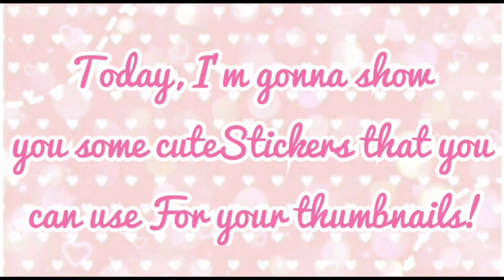❤️Free thumbnail stickers that you can use ♡(cute)(Kawaii) It’s Donut Roblox